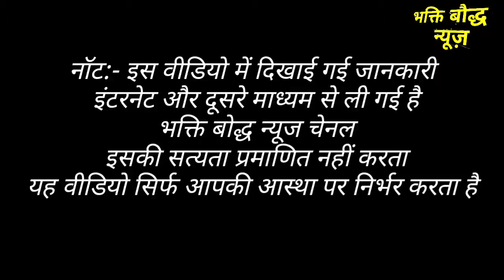Most haunted place gurugram real story/ haunted place in gurugram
About this video नमस्कार दोस्तो आज के इस वीडियो में बताया गया है गुरुग्राम के मोस्ट भुतहा जगहों के बारे में जिनके  बारे में इंटरनेट पर बहुत सी कहानियां प्रचलित है उन्हीं के बारे में विस्तार से बताया गया है

वीडियो अच्छा लगे तो लाइक शेयर ओर कमेंट जरूर  करें, इस चैनल से जुड़े रहने के लिए वीडियो के नीचे लाल कलर के सब्सक्राइब बटन पर क्लिक कर बेल आइकॉन जरूर दबाएं

most haunted place in gurugram, haunted place real story, ghost story in gurugram, gurugram top most haunted place, भक्ति बोद्ध न्यूज, भूतों की कहानी, real ghost catch in camera,
ghost explain video,

Note:- इस वीडियो में इंटरनेट ओर शास्त्रों के आधार पर दी गई जानकारी आपके सामने पेश की गई है आशा है आपको अच्छी लगेगी 🙏🙏

भक्ति_बोद्ध_न्यूज

The channel which entertains and educate you think you

Or Ghante Ka Batan Daba Len Jisse Es Chenal par aane vaale video ki notification aapko milegi bilkul free

भक्ति_बोद्ध_न्यूज